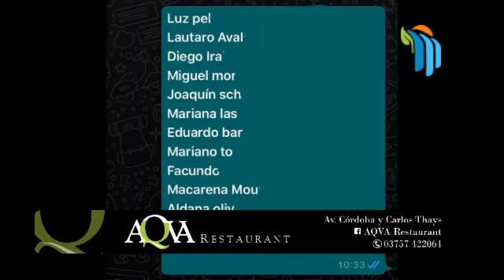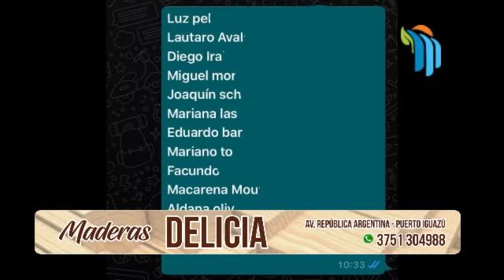lista de nombres que supuestamente estaban infectados de Covid-19. Luz Pelozo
Se estuvo viralizando una lista de nombres que supuestamente estaban infectados de Covid-19. Luz Pelozo - Una de las personas que aparece en esa lista nos informa si es verdad o no